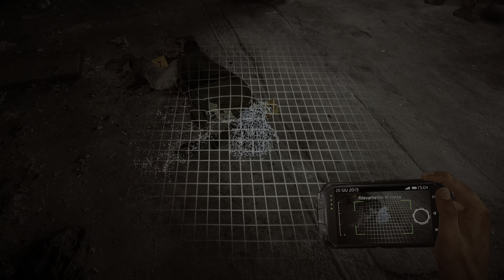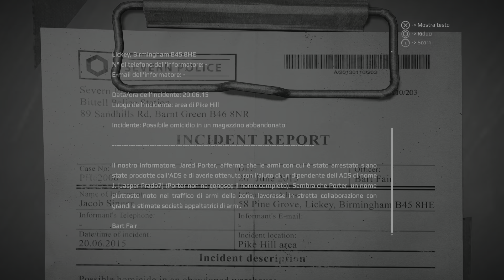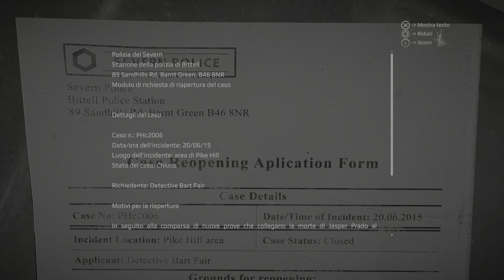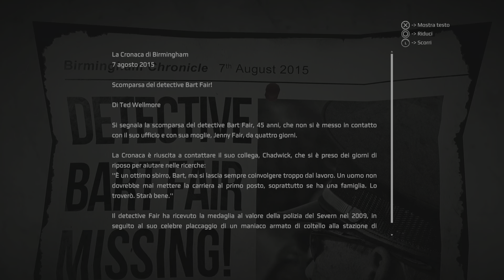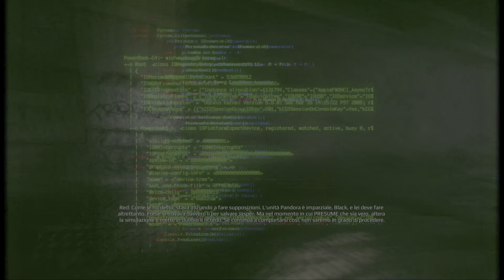Si sta capendo qualcosa? ► Get Even Gameplay ITA [#6]